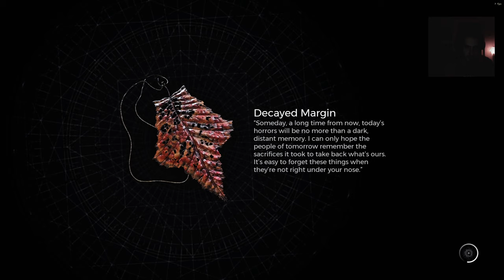Remnant 2 Apocalypse the Awakened King DLC vs Archon/Summoner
Going through the Remnant 2 the  Awakened King DLC on Apocalypse Difficulty. Summoner and Archon where we slay the end Boss and the Bloat King in under 2 Hours on the hardest Difficulty

I just Realiced that i put the Engineer into the Thumbnail, not the Summoner

I was defeating the Remnant 2 endboss in my first try on Nightmare Difficulty, so I wanted to see how hard he is on Apoc

Remnant II:
25. Juli 2023